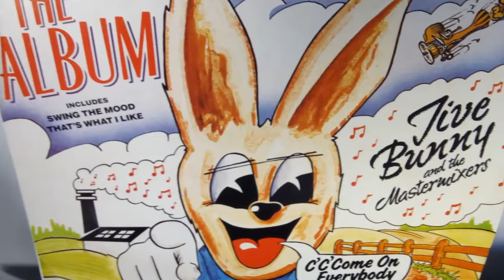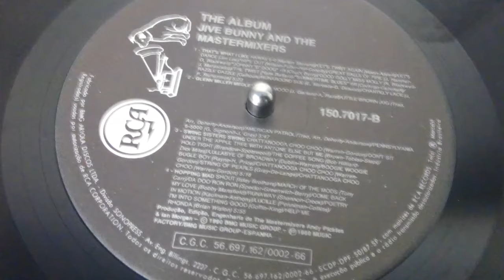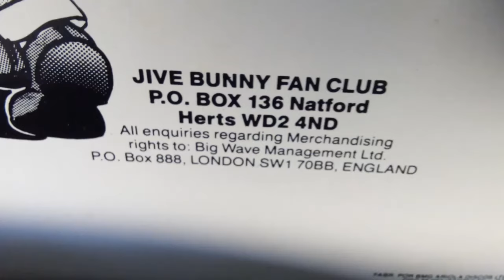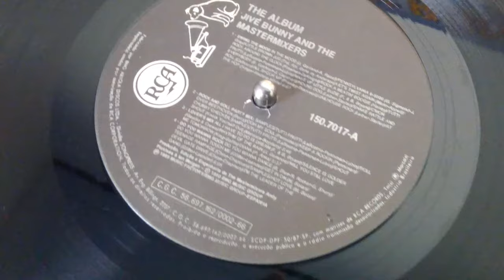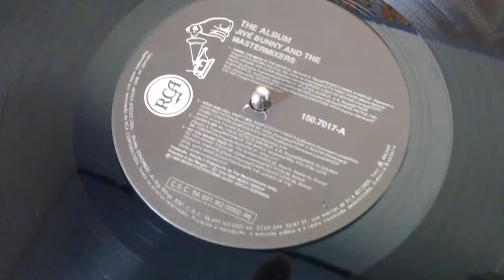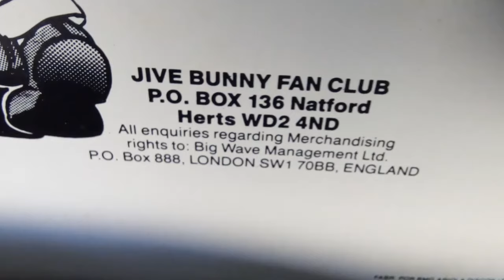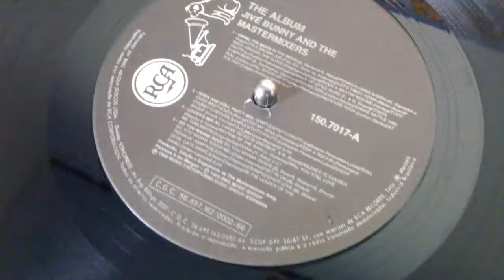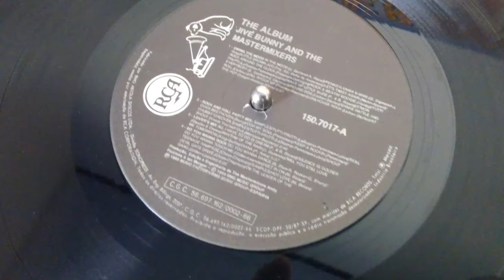Jive Bunny and the Mastermixers - The Album (disco completo)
Incluindo: Swing the Mood - That's what i like

Remasterização do vinil: Paulo All

OU
Deposite qualquer quantia na chave PIX.
Chave central do CPF 489
Obrigado.